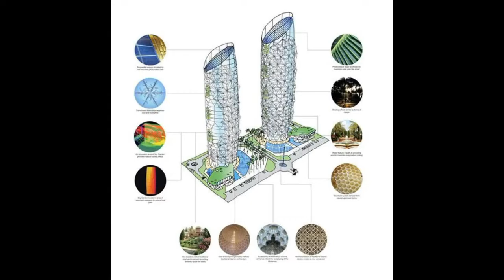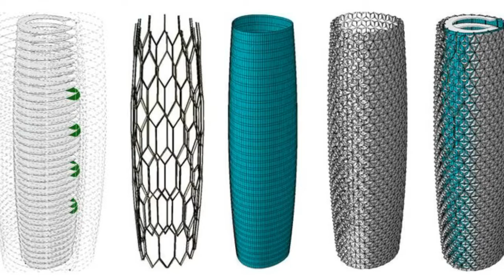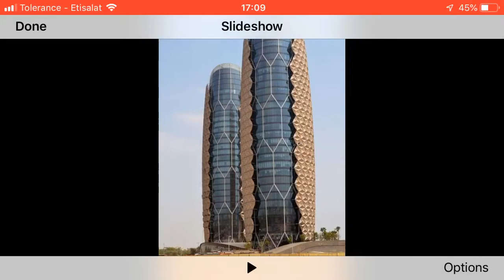Al Bahr Towers architectural slideshow photography